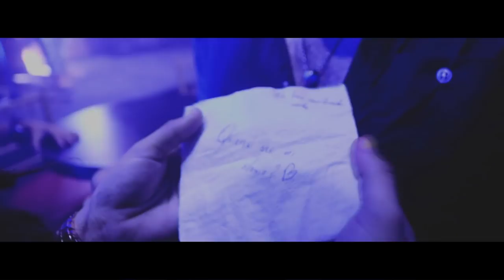DE-ESE & GUTTY FLOW - NO HAS CAMBIADO NADA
NEW WAVE MUSIC / KAPONE
PROD. BY HEAVY MUSIC MAKER